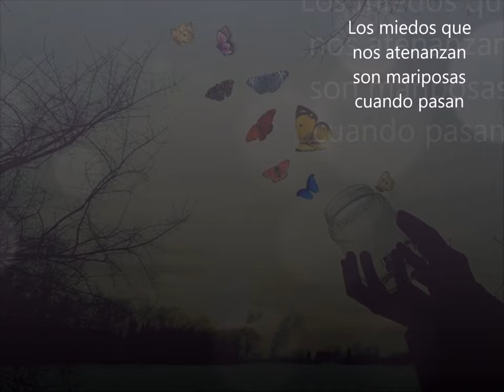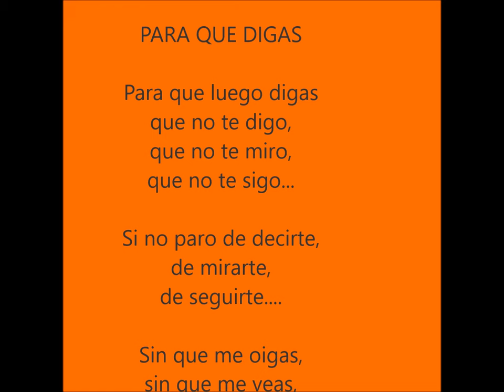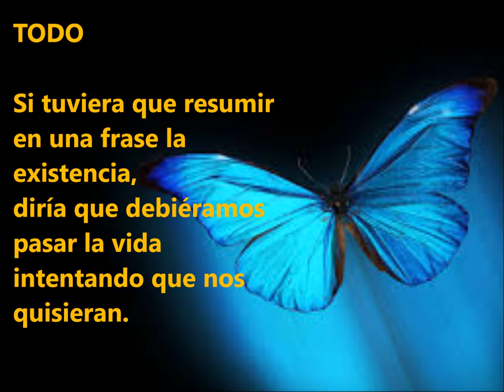Tenazas y Mariposas (poemas)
Video sobre poemario de Octavio García Medrano (2017)